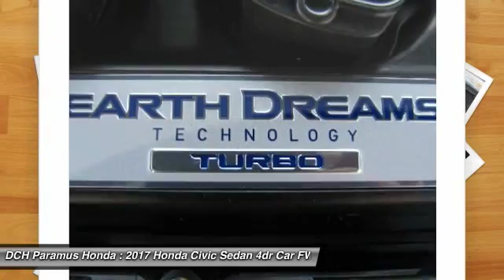2017 Honda Civic Sedan PH72008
2017 HONDA CIVIC SEDAN Paramus, NJ
Stock# PH72008

BACK-UP CAMERA, LEATHER, HEATED FRONT SEATS, BLUETOOTH, MOONROOF, MP3 Player, KEYLESS ENTRY, 42 MPG Highway, SAT RADIO, TURBOCHARGED, ALLOY WHEELS!. With a fierce new shape and distinctive cut lines, the 10th-generation Civic has never looked better. See more road and use less energy with distinctive LED Daytime Running Lights and brake lights. Touring models also feature all-LED headlights and turn indicators. The Civic comes standard with a 6-speed manual transmission mated to a 158hp 2.0L engine. A continuously variable transmission is also available to this engine and comes standard on the 174hp 1.5L turbocharged engine on EX-T and above trims which can get up to 42-HWY MPG and feature an Eco Assist system. Inside enjoy the massive console storage and available features such as heated front seats as well as outboard rear heated seats, 8-way power seats, and a push button start with a remote starter option. The 7-inch display audio with touch-screen allows you to touch, pinch and swipe your way through music, podcasts and more. Connect your compatible smartphone to gain features like navigation, music streaming, sending/receiving text messages, create reminders and more. The available Driver Information Interface allows you to see what song?s playing, who?s calling and more with a quick glance at a color screen right behind your steering wheel. The Advanced Compatibility Engineering Body Structure enhances occupant protection and crash compatibility in frontal collisions by distributing crash energy more evenly. A multi-angle rearview camera helps you reverse with confidence. Available Driver-Assist Technology includes lane keeping assist, adaptive cruise control, and Honda LaneWatch. Honda Sensing features available technologies like a Collision Mitigation Braking System, Road Departure Mitigation, Forward Collision Warning, and a Lane Departure Warning.